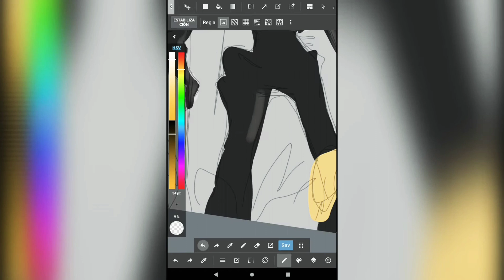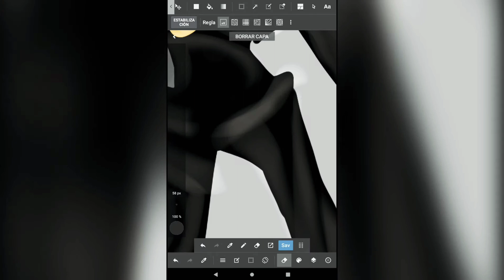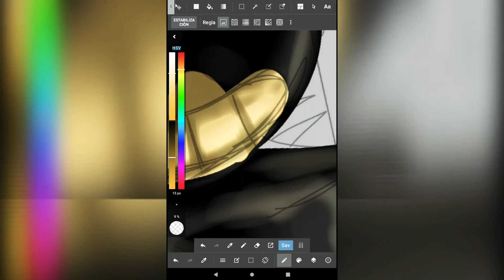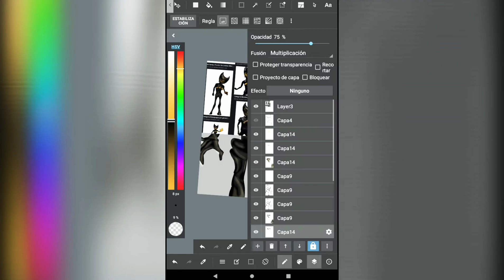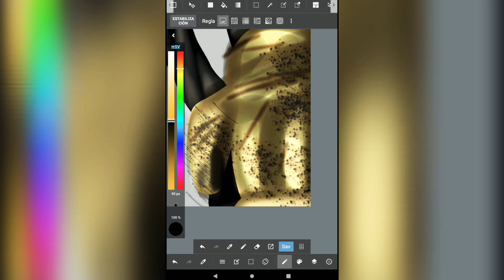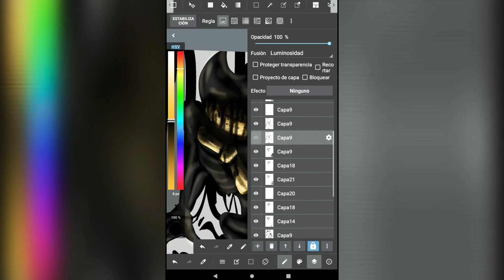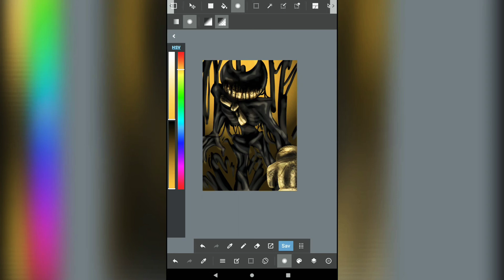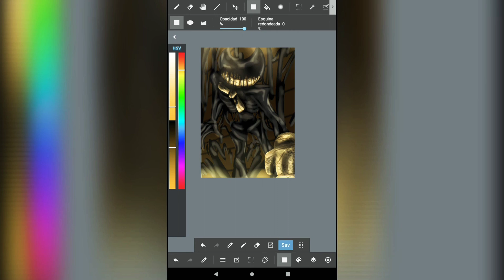Speedpaint | Ink Bendy [Bendy and The Ink Machine]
【Programa/Aplicacion utilizada】

❥MedibangPaint
fair use of the song-